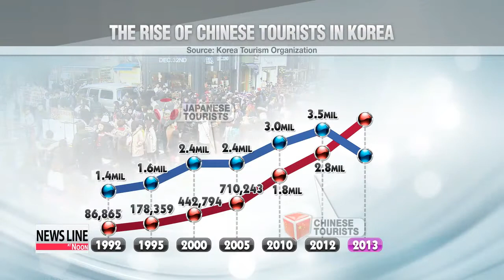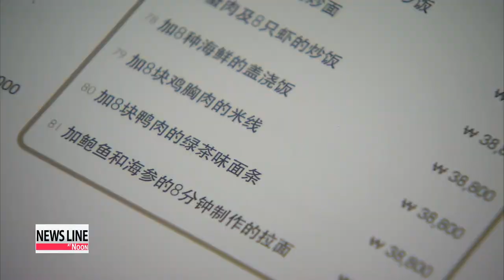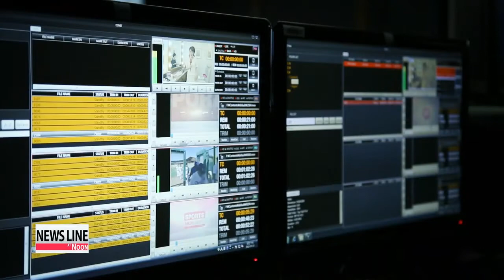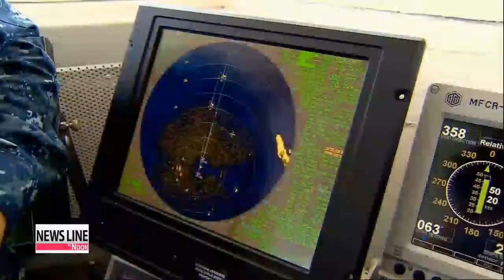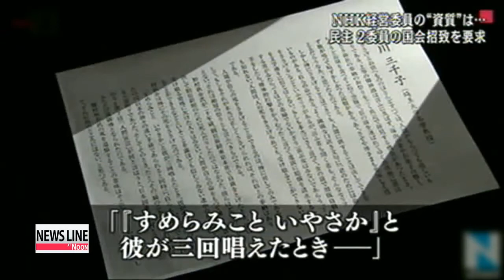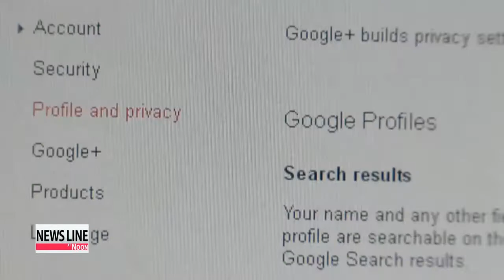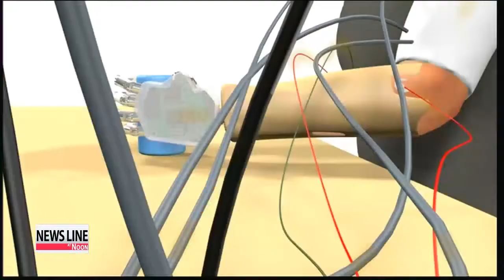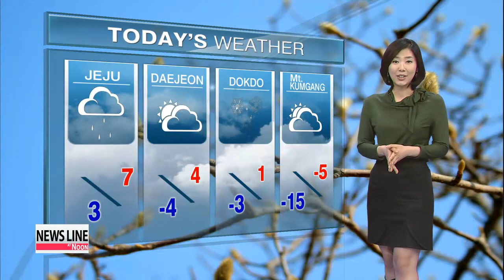NEWSLINE AT NOON 12:00 Will family reunions help mend inter-Korean relations?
We start with the very welcome news that the two Koreas finally have reached an agreement on a new round of reunions for families separated since the Korean War.
 While everyone agrees this is a step in the right direction, the question now is whether the much-anticipated humanitarian event can serve as a starting point for rosier inter-Korean ties.
 Hwang Sung-hee has the details.
 Will the resumption of reunions for divided families pave the way for improved relations between the two Koreas?
 South Korean President Park Geun-hye expressed her hopes via her spokesperson on Thursday that the humanitarian event could open up a new era of inter-Korean relations.